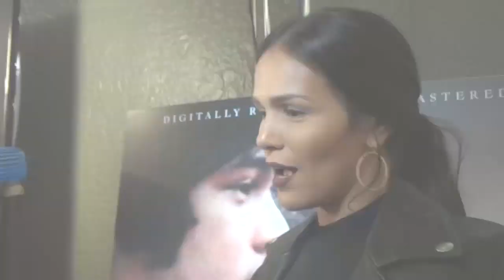'Kung Mangarap Ka't Magising' Special Screening